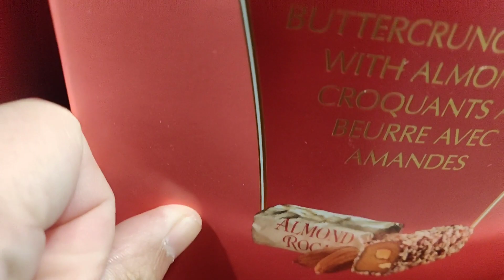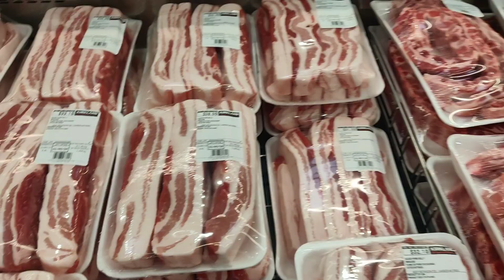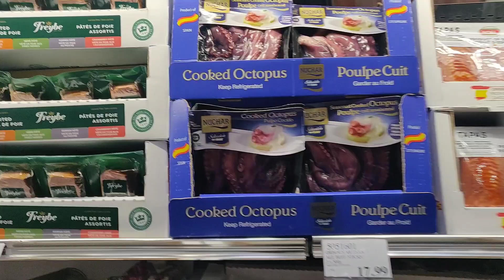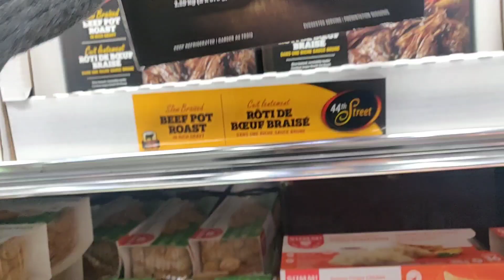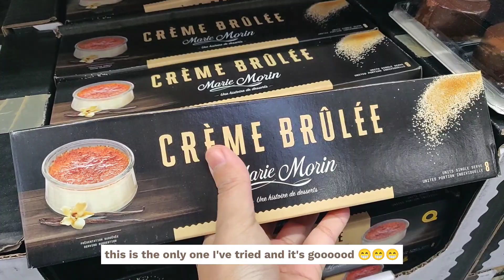Costco 🇨🇦 Grocery shopping vlog 🍄🍓🥝, silent aesthetic shop with me in Canada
going to Costco for grocery shopping part 1. silent no talking vlog and enjoy the supermarket environment

Welcome to my Bunny Theresa channel. I mostly film shopping and travel videos, with some videos about my lifestyle too. I have social anxiety and I talk slow in my videos, also I travel alone and I am not very well prepared, this is why I want to travel with you.